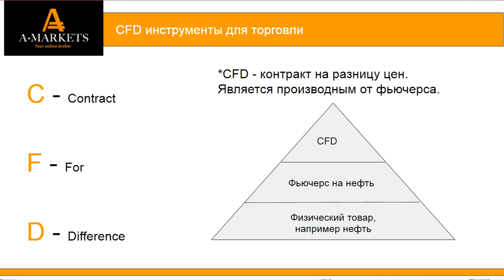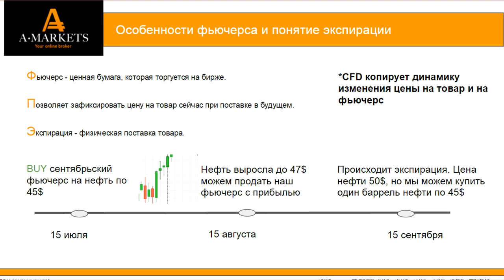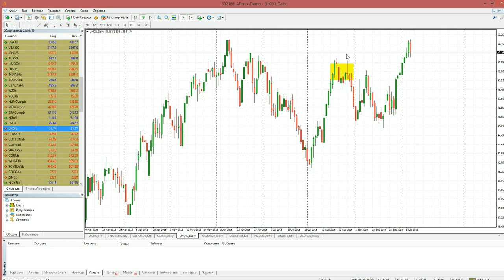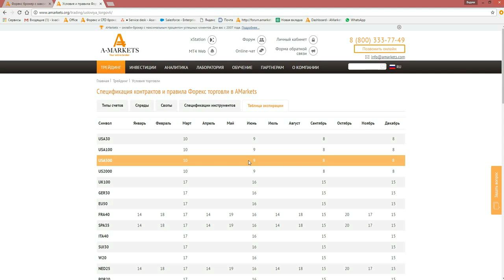Экспирация по CFD - что это и как применять в торговле